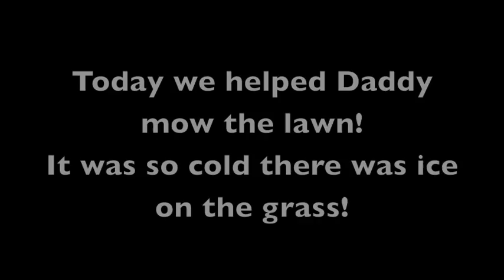Lawn Mower (#1 Blippi & RyanToysReview Fans mowing the lawn with daddy)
We love to watch RyanToysReview and Blippi!
We enjoy making our own videos for other kids to enjoy as well!

Today we had so much fun helping daddy mow the lawn!